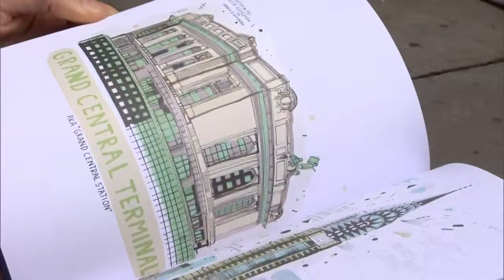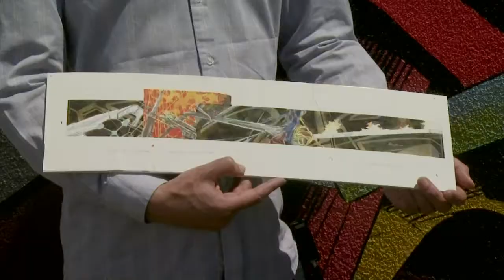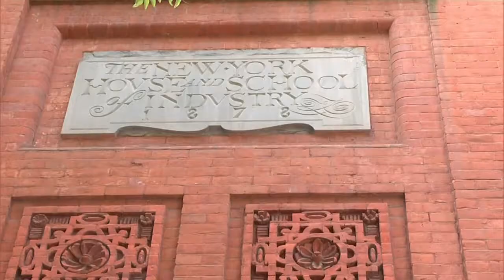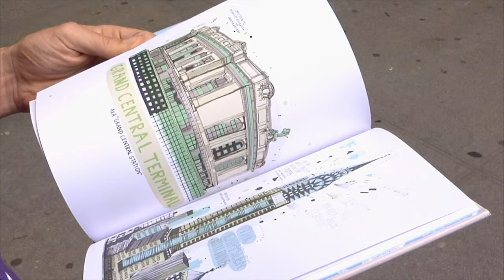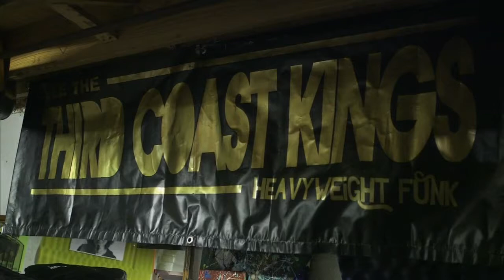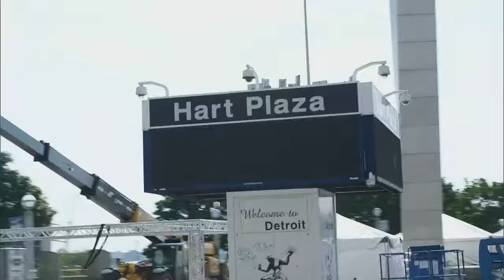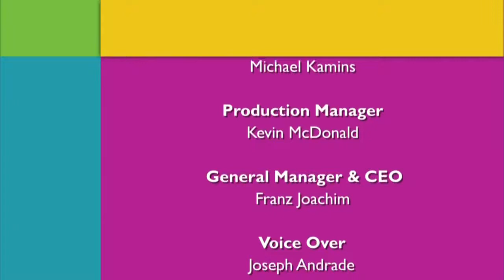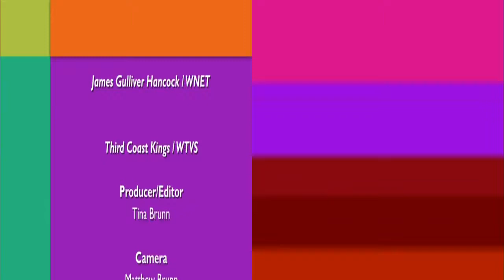NMPBS ¡COLORES!: Muralist Aaron Noble & "The Quantum Bridge"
Muralist Aaron Noble and young artists at Albuquerque’s Warehouse 508 paint a portal to another universe.

“I want people to know that anything is possible as long as you have a belief in your ability of whatever you want to do. And the impossible can become possible.”

Music
Love by Roulet

Sweet Dreams by Roulet

Analog Pulse by Hemisphere